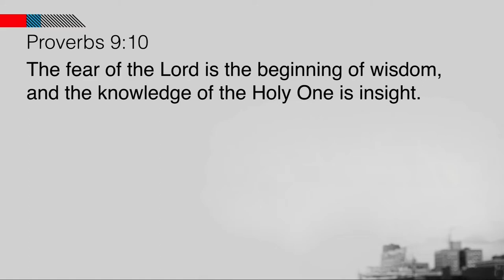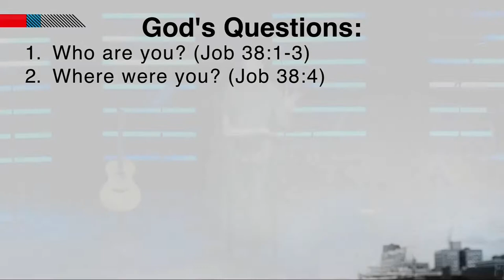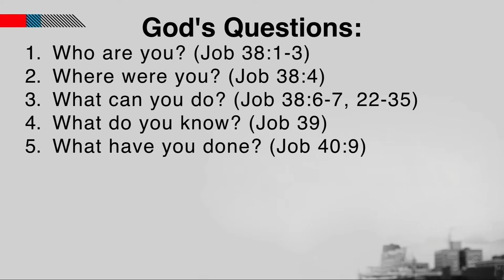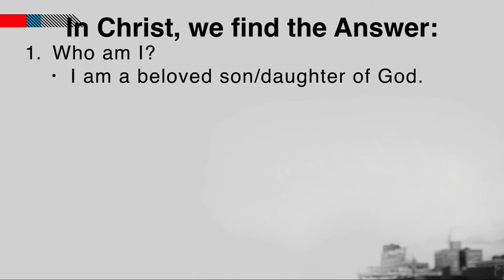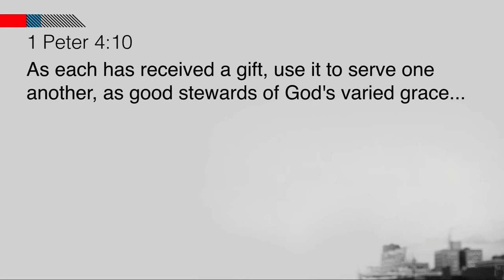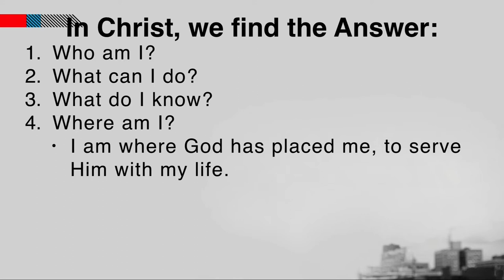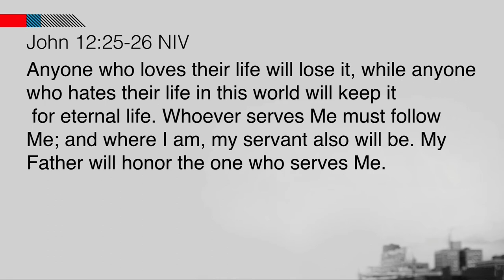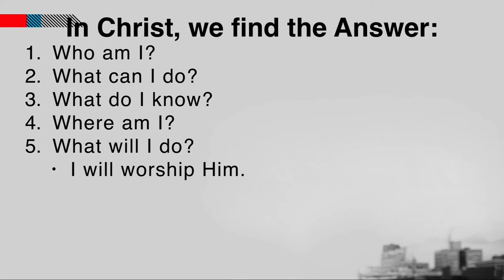The Book of Job // Man and God // Dr. Jeff Warren